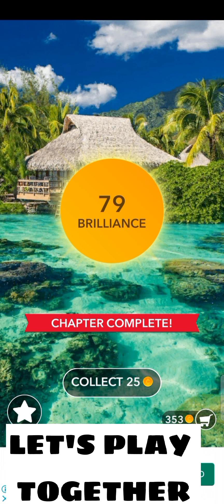LET'S PLAY CROSS WORD.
kaibigan mae..